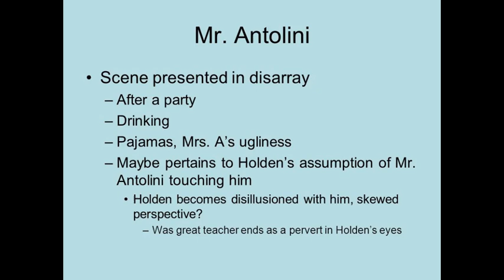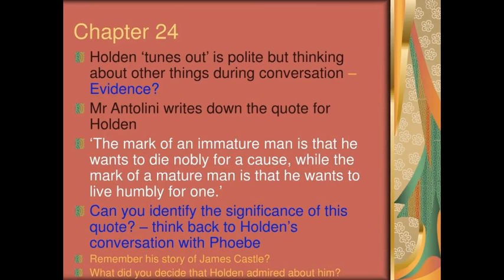The Catcher in the Rye by J. D. Salinger: Chapter 23 Summary & Analysis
In book 23 of "The Catcher in the Rye," Holden Caulfield stays in his room at the Edmont Hotel in New York City, feeling depressed and alienated. He contemplates his future and ponders his desire to move out west, away from the phony and corrupted society he despises. Holden fantasizes about his ideal life, living in a cabin as a deaf-mute and writer, without having to interact with others. However, he also acknowledges his fear of loneliness and confesses his longing for companionship. This chapter reveals Holden's struggle with his identity, his disdain for the adult world, and his yearning for something genuine in a society that he believes is full of superficiality and phoniness.